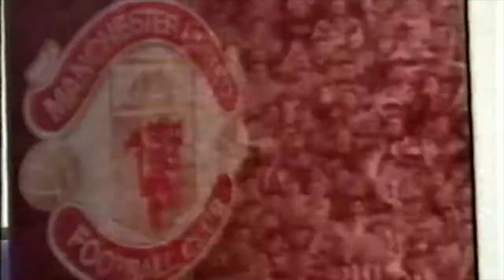Fergie on the treble and ITV award - 1993/94 season